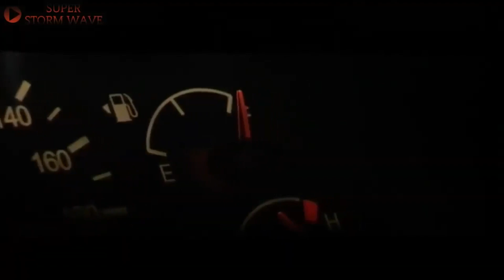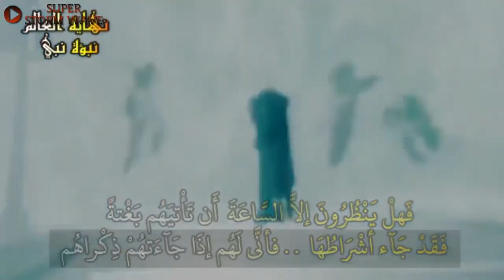Hordhaca Taxanaha Dhammaadka Adduunka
Waa taxane ka faaloonaya qaabka adduunku u dhamaan doono ee qiyaamuhu u dhici doono, innaga oo ku salaynayna sidii uu inoo sii sheegay nebigu NNKH.